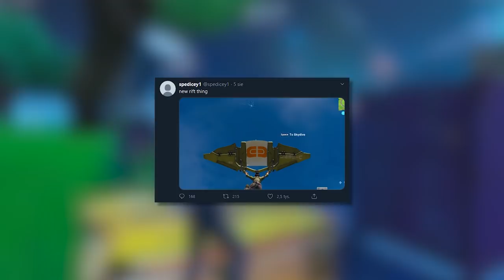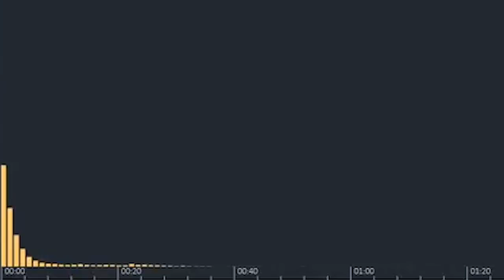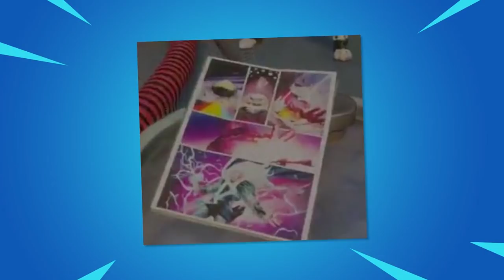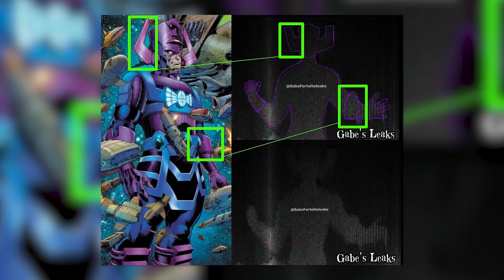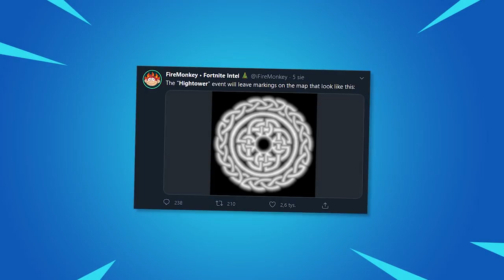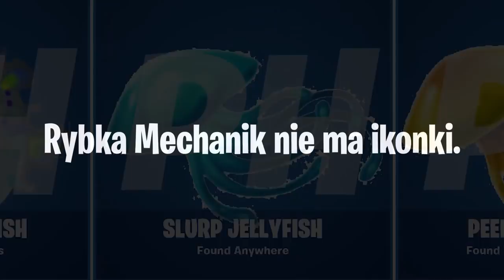Fortnite UPDATE - WSZYSTKIE SEKRETY, NOWY EVENT + WIĘCEJ